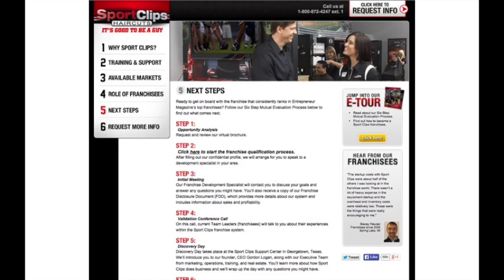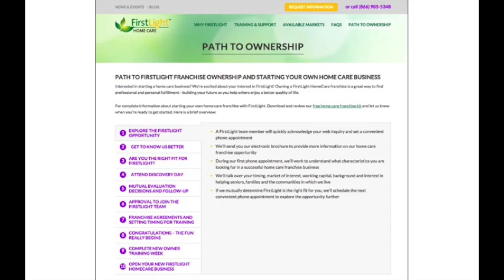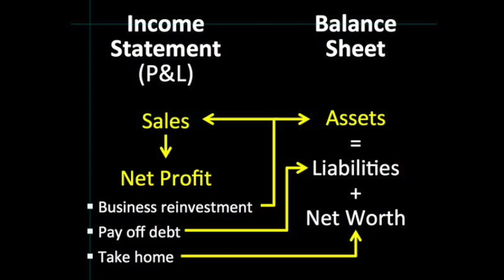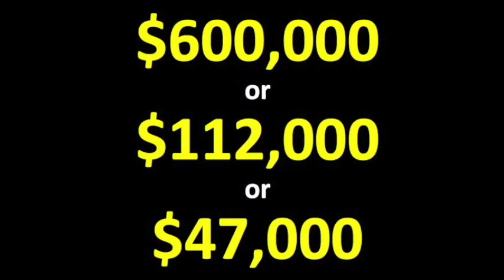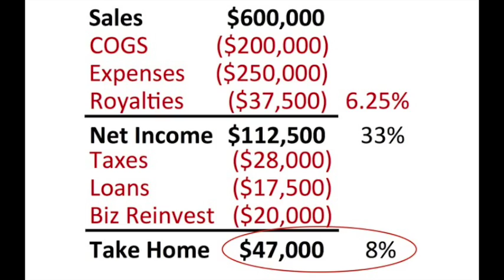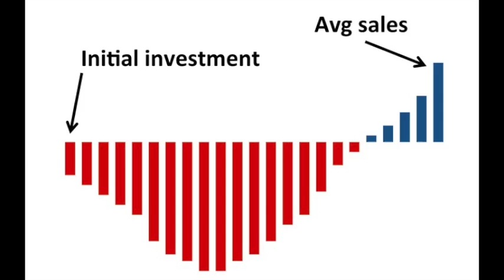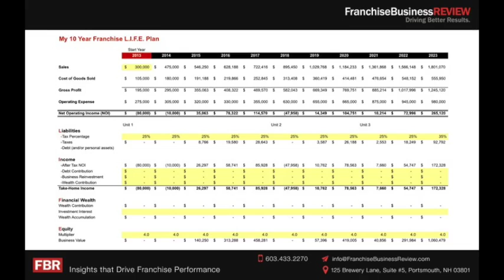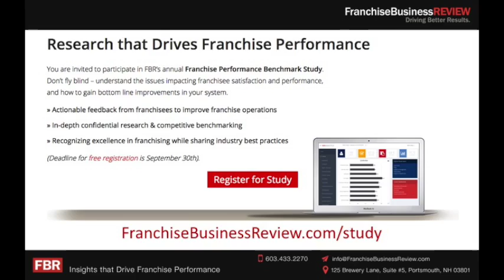Awarding More Franchises to Top Performers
Franchise Business Review’s CEO Eric Stites and President Michelle Rowan host a 30 minute webinar to share:

- What the most successful brands know… and how they “sell franchises” differently
- How to tweak your development process to recruit more star performers
- How to avoid the most common mistakes in franchise development
- What are top performers looking for — and how you can give it to them